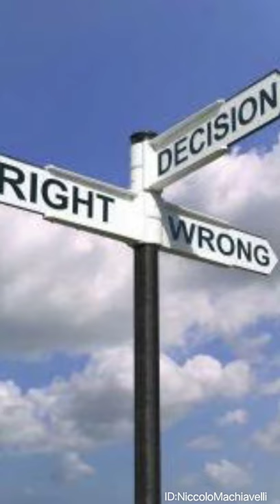Papal Encyclical: Libertas Praestantissimum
This vlog is a reflection and a summary of my understanding of Pope Leo the 8th's Libertas Praestantissimum as an output for my Religious Education 4: A Call to Action: An Introduction to Catholic Social Thought